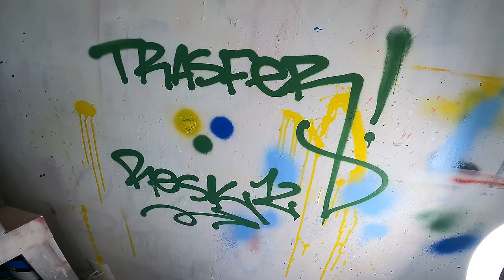How I Made a Spray Paint Transfer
Yo! Teaching and Learning how to make a Spray Paint transfer, great hack for making new tones when you don’t have them or to take a lot of almost empty cans and passing it all to one until you have one full can of paint.